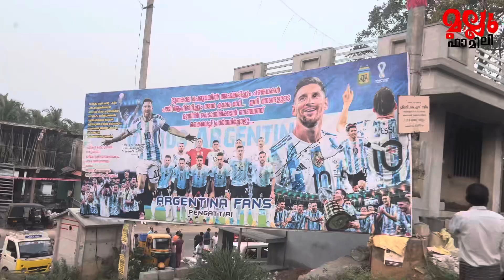വൈകുന്നേരം അമ്പലത്തിൽ പോയി. തിരിച്ചു വന്നപ്പോൾ വീട്ടിൽ😱 Vlog/#779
2nd : Sujin Vlogs

3nd : Mallufamily Shorts

Kidu Baby Inst : Ishan_Krishna07

Watsap No only msg : 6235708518  This  is not mallufamily personal number,Only for Bussiness enquiries

Address
Valasala K (Sujin mallufamily)
Kundil (Ho)
Nellaya (po)
Pengattiri .B.V.Padi
Pin .679335
Palakkad

Editting. I Movie .VN

My gadgets. Iphone13pro max.Samsung 22 Ultra.Iphone XMax. Gopro 7

❤❤❤ Support 👆❤❤❤